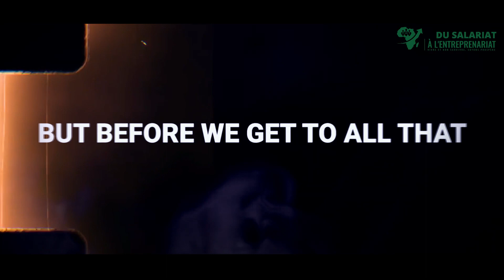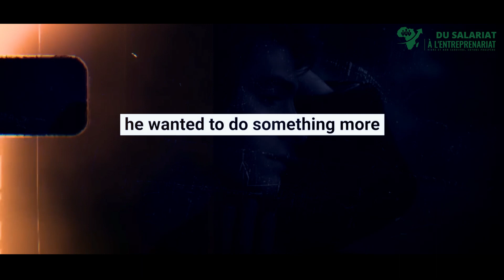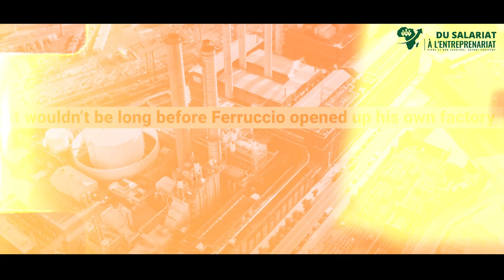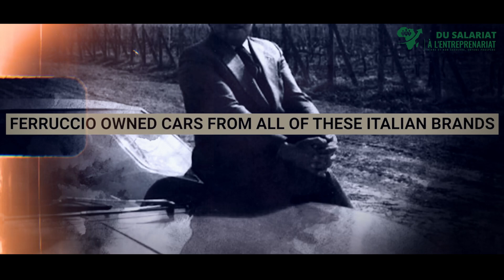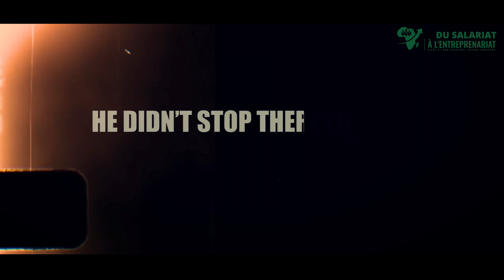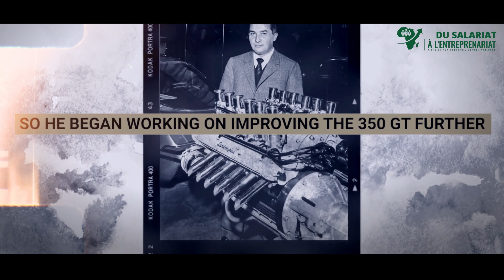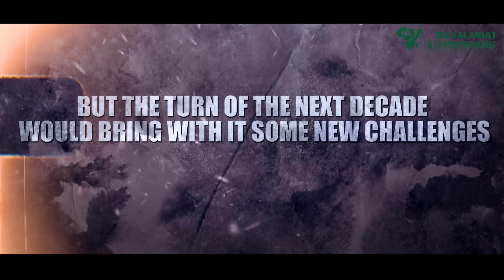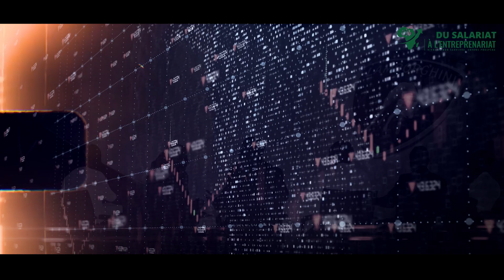L'histoire EPIC derrière la rivalité entre Ferrari et Lamborghini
Merci de regarder la vidéo [L'histoire EPIC derrière la rivalité entre Ferrari et Lamborghini| Du Salariat à L'Entreprenariat ]

Accéder au fichier privé , Achat-vente de voiture sur GETAROUND.

APPRENDRE COMMENT DEVENIR UN EXPERT DE L' AUTOMOBILE
REJOINS MA COMMUNAUTÉ  AVEC LE CHALLENGE CREDIT CAR CASH👇

Le guide pour la location de véhicule 👇

5 ETAPES RAPIDES POUR PRODUIRE 100.000 € 👇

pour investir au pays, parlons de business comme des investisseurs africain

ZAID LAWANI

avis ouicar
développement personnel
confiance en soi